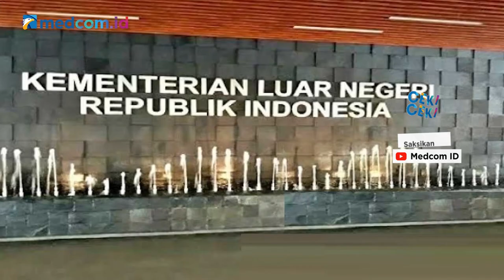Pakar: Mungkin Dubes Inggris Salah Analisis dan Tak Sangka Dampaknya Besar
Insiden Kedutaan Besar Inggris di Jakarta yang mengibarkan bendera pelangi yang merupakan simbol Lesbian, Gay, Biseksual, Transgender (LGBT) membedakan Indonesia dengan negara lain.

Menanggapi hal ini, Pakar Hubungan Internasional Universitas Padjajaran, Teuku Rezasyah melihat Duta Besar Inggris untuk Indonesia, Owen Jenkins salah analisis dan tidak menyangka akan menimbulkan dampak yang besar dalam masyarakat Indonesia.